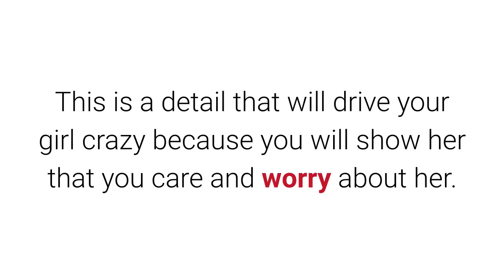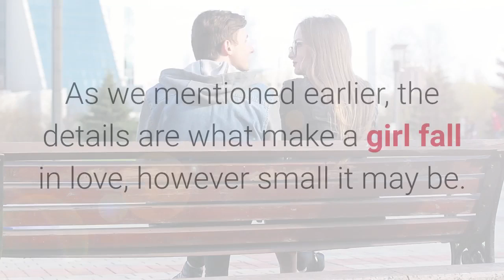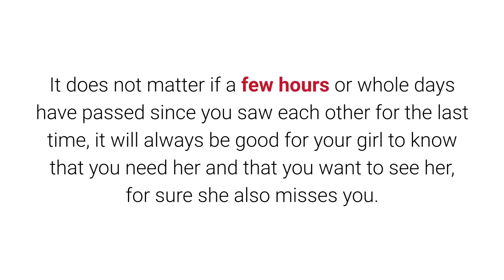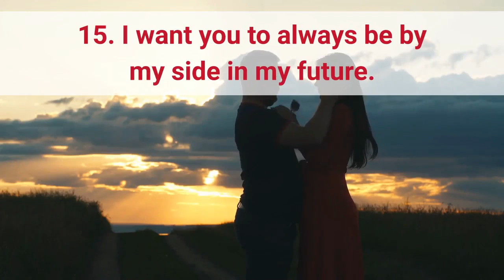15 Things A Man Should Never Miss Telling His Girl